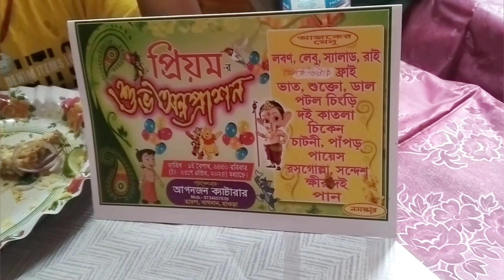অক্ষয় তৃতীয়াতে পূজাও করলাম আর জমিয়ে খাওয়া দাওয়াও হল | Akshay Tritiya Puja | Vlog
Akshay Tritiya Puja.
Akshay Tritiya Puja at Home.
Akshay Tritiya Puja at Shop.
Akshay Tritiya Puja 2023.
Akshay Tritiya Puja Vlog.
Rice ceremony vlog
Rice ceremony
Attended rice ceremony
Attended friends son's rice ceremony party.
vlog
Bengali vlog
Bangla blog

So guys please keep watching the video till the end without skip.
Beauty style with Reba
Reba Maity